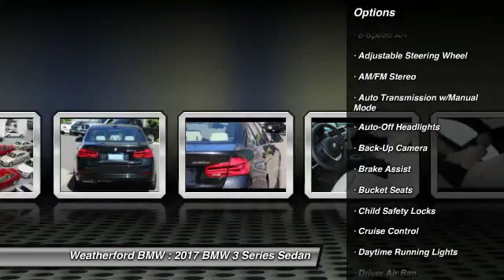2017 BMW 3 Series Weatherford BMW - SF Bay Area - Berkeley, CA 171196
2017 BMW 3 Series  - Stock#: 171196 - VIN#: WBA8E1C3XHA158543

Weatherford BMW
735 Ashby Ave

Check out this 2017 BMW 3 Series.   Moonroof, Nav System, iPod/MP3 Input, Onboard Communications System, Dual Zone A/C, Rear Air, NAVIGATION SYSTEM, PREMIUM PACKAGE. Black Sapphire Metallic exterior and Oyster Dakota Leather interior, 330e iPerformance trim. CLICK NOW!br /br /KEY FEATURES INCLUDEbr /Rear Air, Turbocharged, iPod/MP3 Input, Onboard Communications System, Dual Zone A/C. Steering Wheel Controls, Child Safety Locks, Heated Mirrors, Electronic Stability Control, Bucket Seats. br /br /OPTION PACKAGESbr /PREMIUM PACKAGE LED Headlights, Moonroof, SiriusXM Satellite Radio w/1 Year Subscription, Comfort Access Keyless Entry, Lumbar Support, NAVIGATION SYSTEM Advanced Real-Time Traffic Information, BMW Connected App Compatibility, BMW Online &amp; BMW Apps, DRIVER ASSISTANCE PACKAGE Rear View Camera, Park Distance Control, harman/kardon SURROUND SOUND SYSTEM, WHEELS: 18 X 8.0 FR &amp; 18 X 8.5 RR (STYLE 397) Light alloy double-spoke, Tires: P225/45R18 Fr &amp; P255/40R18 Rr Mixed Perf, Increased Top Speed Limiter, APPLE CARPLAY COMPATIBILITY. BMW 330e iPerformance with Black Sapphire Metallic exterior and Oyster Dakota Leather interior features a 4 Cylinder Engine with 247 HP at 5000 RPM*. br /br /EXPERTS REPORTbr /Edmunds.com explains Balances sharp handling with a ride quality that wont beat you up; engine choices that offer power, smoothness and fuel efficiency; upscale, spacious interior with logical and easy-to-use controls.. br /br /WHY BUY FROM USbr /Weatherford BMW of Berkeley is dedicated to providing you with an ownership experience worth raving to your friends about. We offer a brand new facility with over 400 cars to choose from and 200 cars to view Indoors! br /br /Horsepower calculations based on trim engine configuration. Please confirm the accuracy of the included equipment by calling us prior to purchase. br / Contact the dealership today.